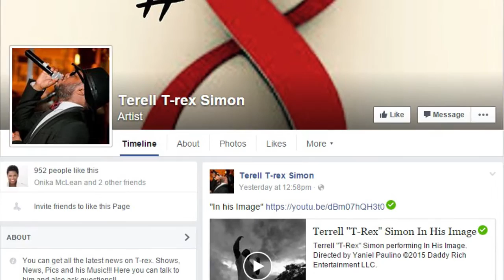What's The 411: Terrell "T-Rex" Simon on New Beginnings, Lyfe Jennings, Ne-Yo and more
In this video recorded on February 2, 2016, singer, manager, and promoter, Terrell "T-Rex" Simon, talks about his debut album, New Beginnings, his life in the music industry, and those that he has worked with and would like to work with.